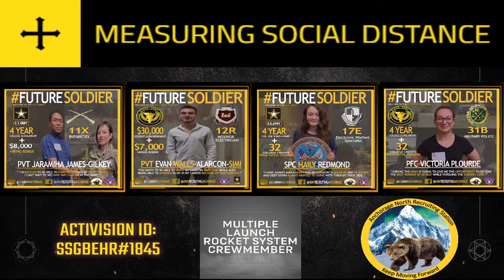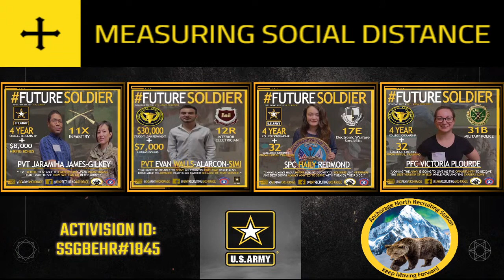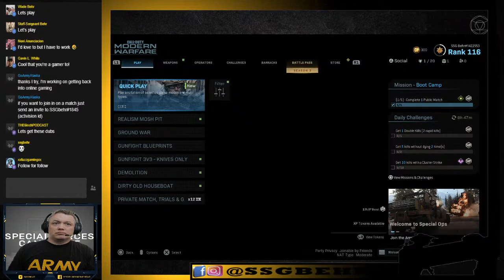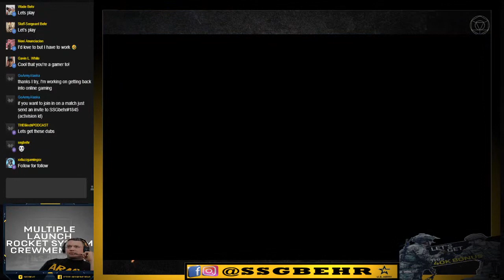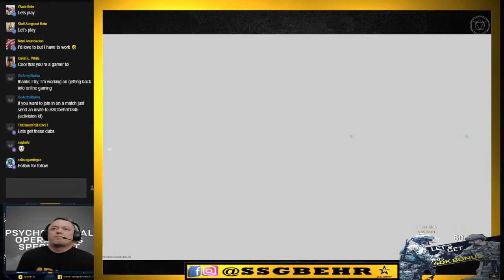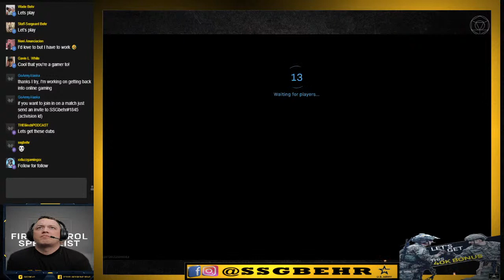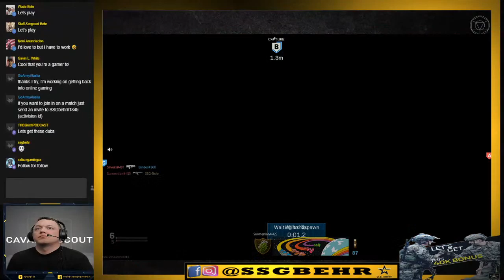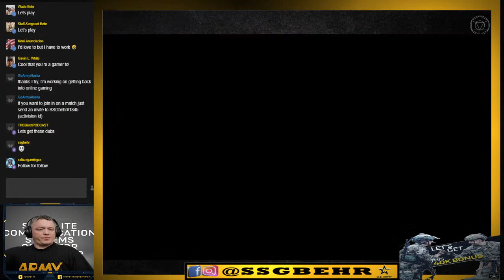Happy Friday Let's Play SSGBEHR#1845